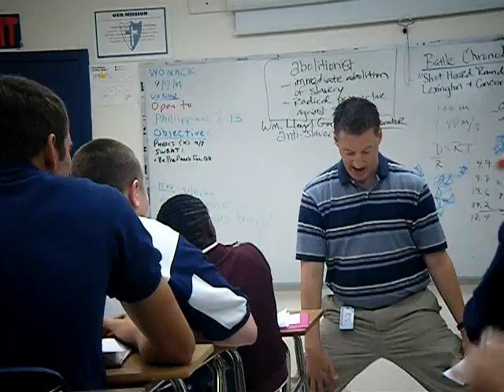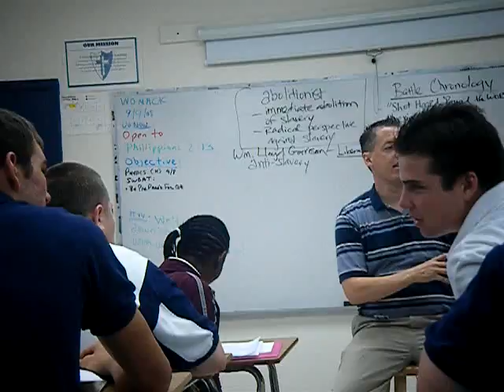cheerleader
mr u cheerleading